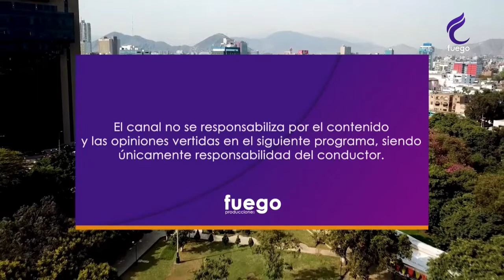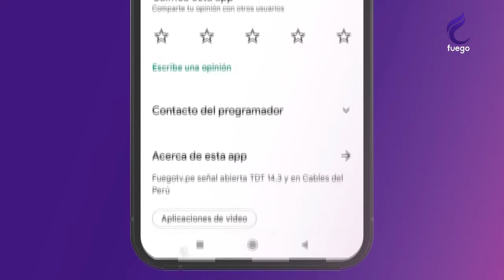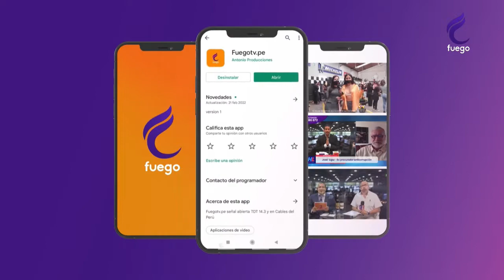HORA LIBRE / 14 DE MARZO